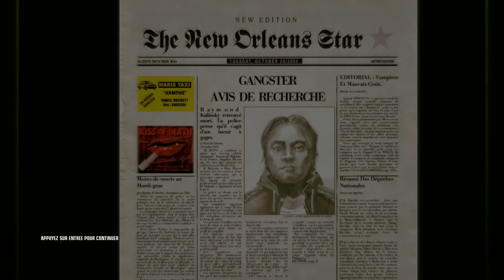[Let's Play FR] Hitman Blood Money Episode 06 - Espèce Ménacée -[Full HD 1080P]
Une soirée sanglante ! 47 en sauveur !

- 7 € de réduction pour vous inscrire sur l’offre de votre choix à avec mon code « MrHusotsukigamo7 »
300 points offerts sur ZappyDay – le site qui vous fait gagner plein de cadeaux facilement en cliquant